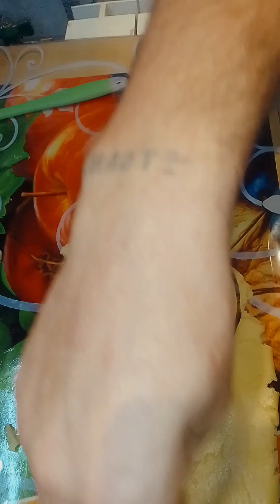Песочное печенье с вишнёвым компотом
Тесто на печенье
2яйца,1стакан сахар, масло сливочное размягченное 200 гр, мука , разрыхлитель теста.
Разбиваем яйца,всыпаем сахар, миксером или венчиком взбиваем до белого состояния,выливаем масло сливочное, в муку всыпаем разрыхлитель и постепенно вводим муку, Вымешиваем тесто, чтобы не прилипало к рукам.Кладем в полиэтиленовый пакет и на тридцать минут в холодильник.Всем бон апети!